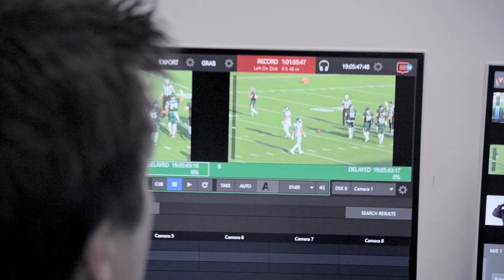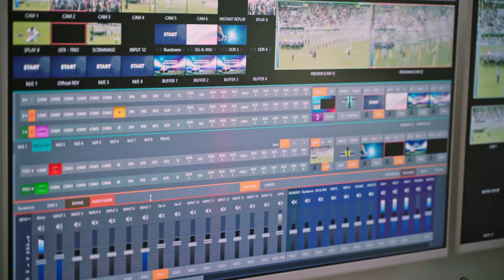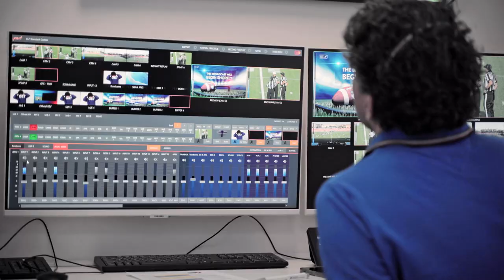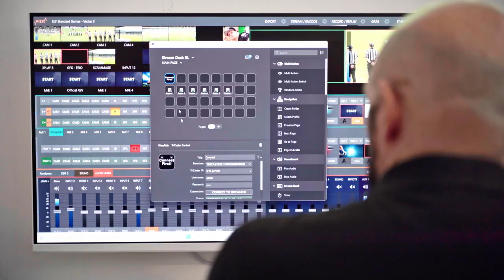VIZRT & ELF CASESTUDY